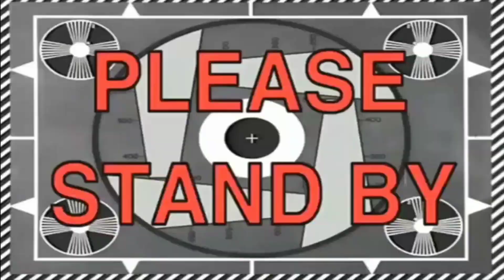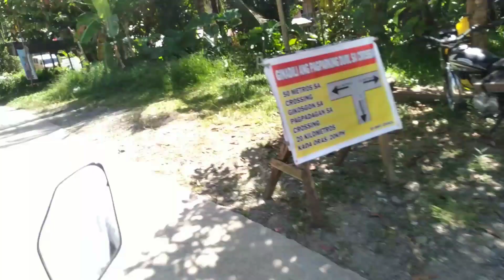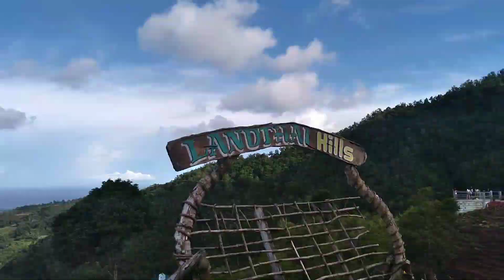VISITING LANDTHAI HILSS BOHOL 💚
Hi mga ka chaba Another Vlog tayo this week, I hope you will enjoy watching my New Vlog! Ang ganda dito sa Landthai hilss mga ka chaba , Enjoy Watching ! Xoxo :)

Spread Goodvibes guys, :)
LETS BE FRIENDS :